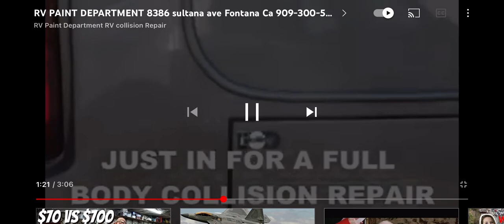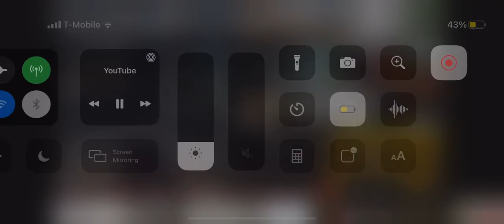Fleet painting trailer painting * Belvedere,* Corte Madera,* Fairfax,* Larkspur,* Mill Valley,